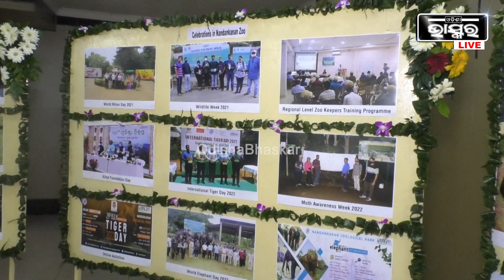"ଗଜସାଥି ସ୍କିମ ରେ ଲୋକମାନେ ଅଧିକ ସୁବିଧା ପାଇପାରିବେ, ପ୍ରତି ଘରକୁ ଦିଆଯିବ 25 ହଜାର ଟଙ୍କା"